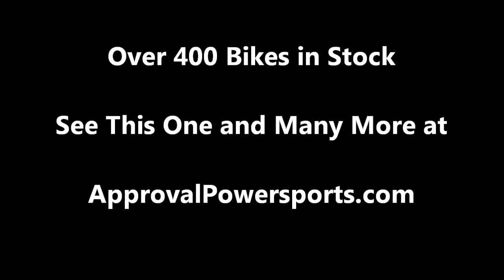2008 used sportbike for sale Suzuki GSXR600 u1768